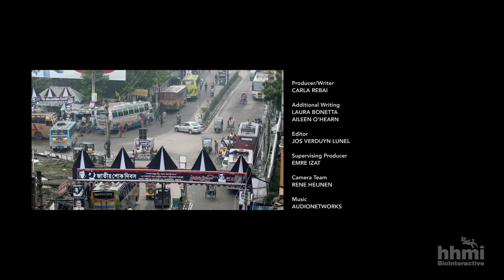Cazador de virus: Monitoreando el virus Nipah en poblaciones de murciélagos | BioInteractive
Este video muestra científicos que trabajan en Bangladesh realizando estudios en poblaciones de murciélagos frugívoros para determinar si están infectados con el virus Nipah, un patógeno potencialmente mortal para los humanos. Los murciélagos de la fruta (también conocidos como zorros voladores) del género Pteropus son portadores de un virus llamado Nipah, que puede transmitirse a los humanos y provocar una enfermedad grave. En Bangladesh, el virus causa un brote de enfermedad casi todos los años. El ecólogo de enfermedades Jon Epstein, de la EcoHealth Alliance, explica cómo los científicos descubrieron que los murciélagos son el reservorio natural del virus y cómo se transmite el virus de los murciélagos a los humanos. Actualmente, Epstein y sus colaboradores están monitoreando la presencia del virus en poblaciones de murciélagos por todo Bangladesh para identificar las poblaciones humanas que pudieran estar en riesgo de transmisión.

Encuentra más información sobre este y otros temas visitando el sitio web de BioInteractive